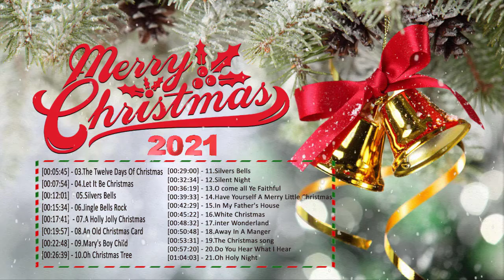Wesołych Świąt 2021🤶🎄 Tradycyjne klasyczne piosenki świąteczne🎄🎅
© Copyright by watch & relax
  ⚠ Nie przesyłaj ponownie!